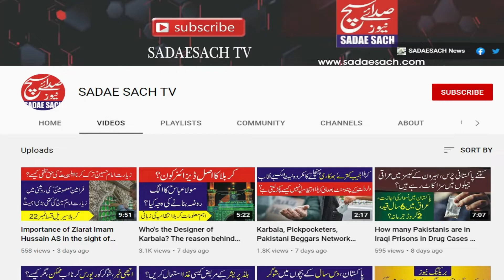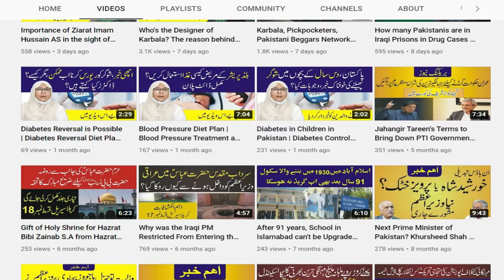Sardab Hazrat Abbas AS Full Documentary | Who Killed, Imprisoned Zairen Hussain AS on 2 Rakat Salah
Sardab Hazrat Abbas AS Full Documentary | Who Killed, Imprisoned Zaireen Imam Hussain AS on 2 Rakat Salah in Haram Karbala

In this Episode of Karbala Serial, We will share Haram Karbala Administration Exclusive discussion on How Sardab Mola Abbas was made. Will be sharing Complete History of Sardab Hazrat Abbas AS. Who Killed and Impriosed Zaireen Imam Hussain AS only because of doing Ziarat and having 2 Rakat Namaz. We will also discuss Miracle of Hazrat Abbas AS Grave Water. Is it possible for Zaireen Karbala to Visit Sardab?